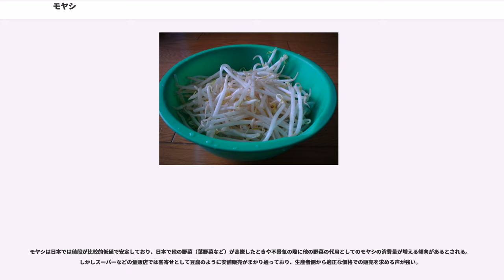モヤシ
モヤシ (もやし、糵、萌やし) とは、主に穀類や豆類の種子を人為的に発芽させた新芽。ただし単に発芽させたものでなく、暗所で発芽させ、徒長軟化させたものである。より広い範囲をこれに含める見方もある。

呼称は「萌やす」 (発芽させる意) に由来する。発芽野菜（新芽野菜）を総称してスプラウト()という。

スプラウトは生育方法により、アブラナ科のかいわれ大根などのグループとマメ科のモヤシなどのグループとに分けられ、前者が種から根を伸ばすのに対し、後者は頭部に種子を付けた状態で伸びていく違いがある。また、栽培方法も、かいわれ大根などは茎が伸びた後は光を当てて栽培するのに対し、モヤシは光を当てることなく暗室のみで栽培するのが一般的である。豆類のモヤシはビーンズスプラウト（ビーンスプラウト、) ともいう。

もやしの主要な原料は大豆、緑豆、ブラックマッペなどである。ムラサキウマゴヤシ (アルファルファ) のもやし (糸もやし) やソバのもやし (そばもやし) もあり、サラダなどに使われている。中国ではエンドウをモヤシにした豆苗が栽培されており、欧米ではフェヌグリークやアルファルファなどの豆類ももやしも一般的である。

大豆を原料として発芽させたものを大豆もやしという。韓国料理や中華料理での炒め物に多用されるが、これらで使われるのは大豆による「大豆もやし」が一般的である。沖縄ではマーミナー (豆菜) と呼ばれ、チャンプルー (炒め物) によく使われる。青森県には大鰐温泉もやしという長さ30cm程度の大豆もやしが存在する。

緑豆を原料とするもやしを緑豆もやしという。太めで食味は比較的淡泊でクセがない。

ブラックマッペ (ケツルアズキ) の黒色の種子を発芽させたもやし。クセがあるが甘みがあるのが特徴。

日本では原料のブラックマッペは、戦後にタイ、ミャンマーからの輸入が始まり、中華料理の普及と共に1965年 (昭和40年) 頃からブラックマッペもやしの消費量が増加した。以後、1985年 (昭和60年) 頃になるとスーパーマーケットに定着し、ラーメンや鉄板焼き (ジンギスカン鍋) の需要から人気は急激に高まった。手軽に購入でき多様に調理が出来るブラックマッペもやしの普及にしたがい、生産コストの高い小豆もやしや大豆もやしは衰退した。それまでの「豆もやし」の代表であった「小豆もやし」は食味と食感が似る「緑豆もやし」に駆逐され、1990年以降、急激にとって代わられた。

原料の豆の種類はブラックマッペ、緑豆、大豆の三種がある。豆を流水で10分ほど洗い、豆の量の3倍の水に一晩漬けておき、湯に15分ほど浸漬し真菌などを殺菌し、通気性のよい薄暗い部屋 (軟白栽培) で水を取り替えながら置くと7日 - 10日程度で発芽する。モヤシの根を太く育成するために、しばしばエチレンを添加するための工夫がされている。
成長が早いうえ、通年で栽培できるため安価な値段で取引される。

日本では、平安時代の『本草和名』で「毛也之」、江戸時代の『和漢三才図会』にて薬効があるものとして紹介されており、食品というよりは薬として珍重されていた。1842年（天保13年）、富山藩ではモヤシ物は奢侈に導くものとして売りさばきが禁じられている。現在の食用を意識したモヤシ物は、1850年以降、長崎に漂着した異人が伝えた栽培方法が江戸に伝わり広まったものである。

日露戦争では特に203高地の戦いにおいて、日本軍は大豆からモヤシを作る技術を知っていたので兵士のビタミンを供給でき、モヤシを知らなかったロシア軍は壊血病になって負けた、という俗説がある。

第二次大戦中、光のない環境で容易に栽培でき、ビタミンが豊富なことから潜水艦内でも栽培された。

豆もやし100g当り。

このほか、2-sec-ブチル-3-メトキシピラジンが微量含まれ、モヤシの香りを表現する香料としても用いられる。

ブラックマッペやリョクトウには、血糖値を抑制する効果のあるα-グルコシダーゼ阻害作用がある。

もやしには、有機栽培されたり、健康に良いとされる大豆イソフラボンの含有量を増やしたりして付加価値や価格を高めた商品もあるが、一般にはスーパーマーケットなどで特売・安売りの対象にされやすい。平均的な小売価格は、ピークだった1992年の100グラム当たり20円程度から、2016年には同15円程度まで下落。一方で中国からの輸入が多い原料の緑豆の価格は上昇している。2009年に国内で230社以上あった生産者は、経営難から100社...